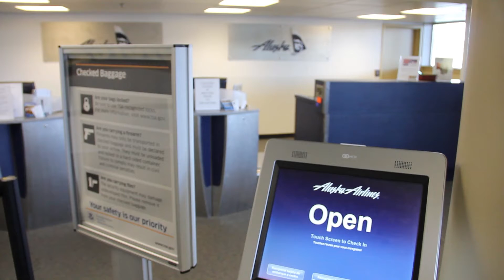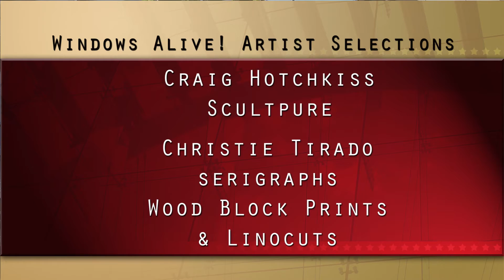Y-PAC's CityCast 11th Edition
The latest edition of Y-PAC's CityCast looks at an election redistricting plan for Yakima City Council seats, The possiblity of more commercial flights to Yakima, changes to water and sewer rates in the city, and the latest installment of the Windows Alive! art project. Also look for CityCast on Y-PAC channel 194 Charter Cable in the Yakima Area.